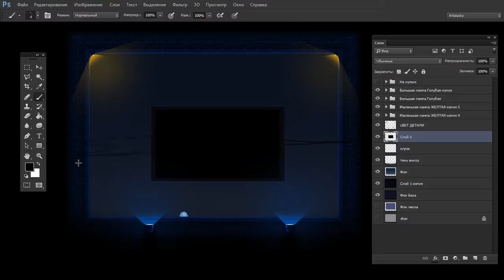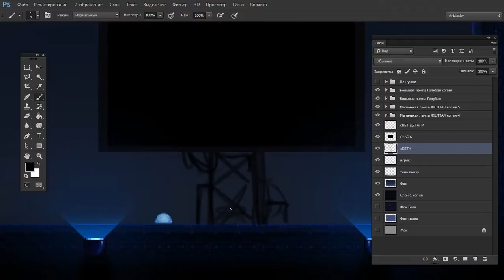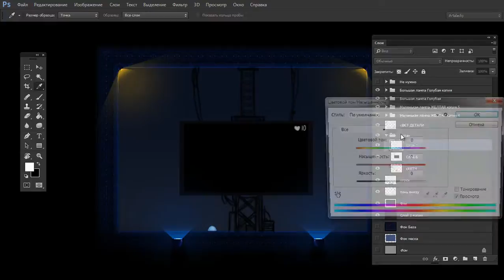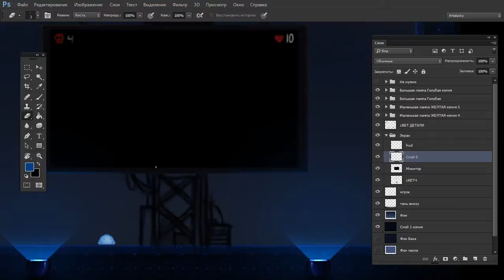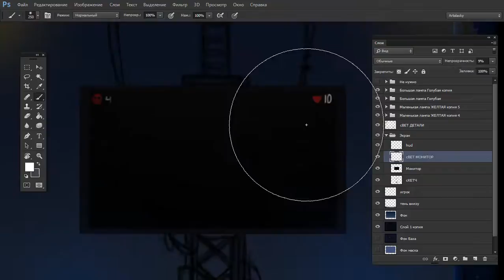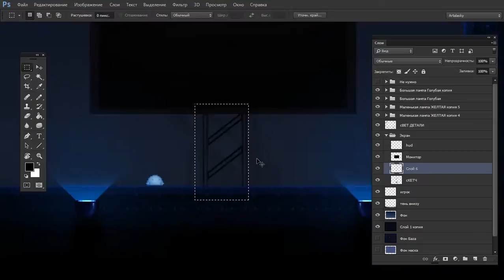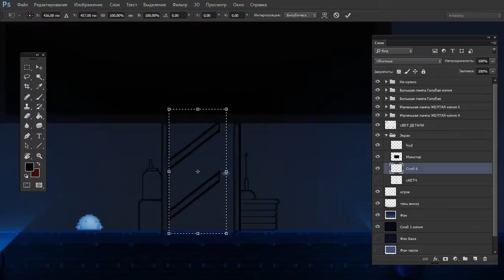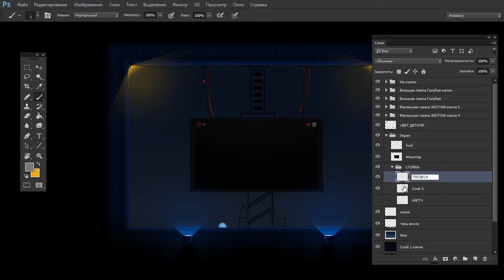[Draw for Game] PewPew lol #4 - Наполняем уровень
В этой части я покажу как я добавляю основные элементы уровня связанные с геймплеем на фон и вписываю их в окружающую среду.

Несмотря на то, что монитор здесь уже почти готов, полностью его закончу я лишь в пятой части.